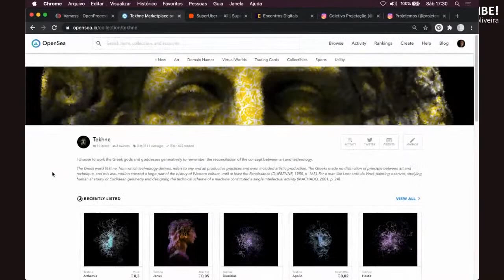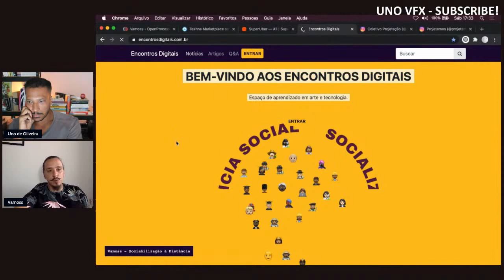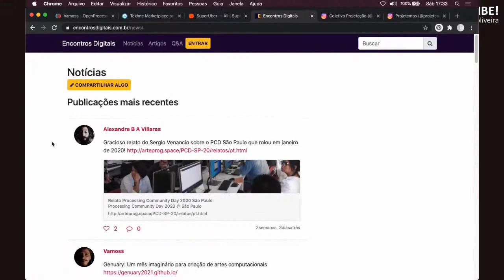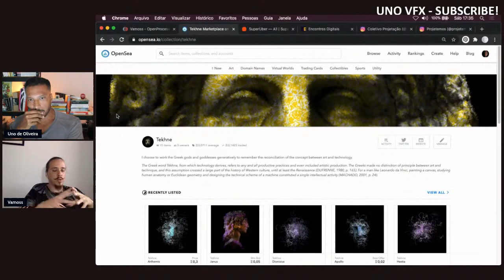Reflexões sobre Cryptoart no Brasil // Vamoss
Carlos Oliveira, também conhecido como Vamoss é um designer que atua no campo da tecnologia e da arte generativa.  Unindo programação, arte e tecnologia, ele faz cryptoart com códigos e críticas sociais projetadas nos prédios de grandes cidades.